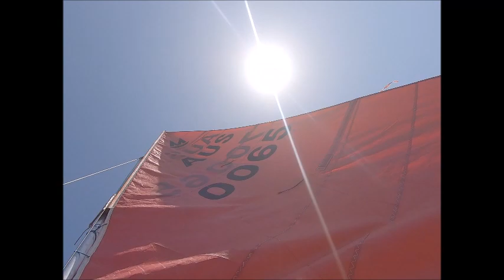Mirror Dinghy cruising Werribee River Nov2019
A sail down the Weribbee river, Victoria, Australia. Lunch on an island with some of the Wooden Boat Association members. Then a lot of tacking back (not on the video for everyone's sake).